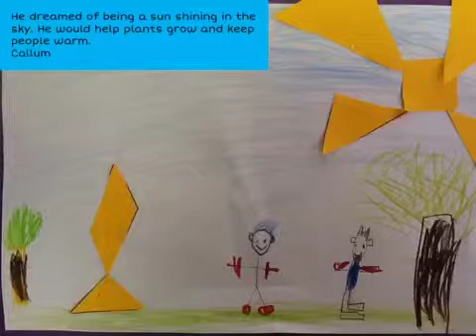The Happy Tangram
A story combining our love of Maths and Writing @ Cardross Primary School.